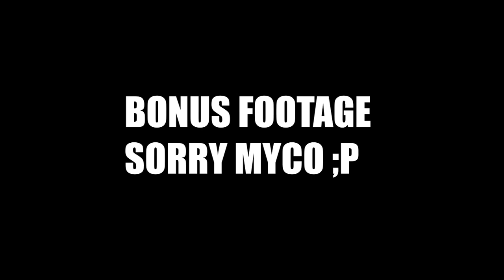Mushroom News Episode 5 - Turkey Tail, Cave Murals, Florida Man, and Mushroom Tea Injection.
Chapters
00:00 Turkey Tail Mushrooms
07:50 Cave Murals
10:41 Florida Man is Back
13:40 Man Injects Mushroom Tea
20:50 Outro
22:59 Bonus Footage :P